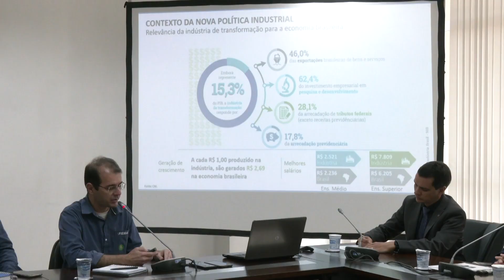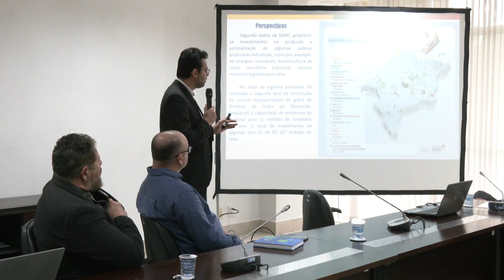Comissão de Assuntos Econômicos discute geração de emprego e renda na área industrial do Maranhão